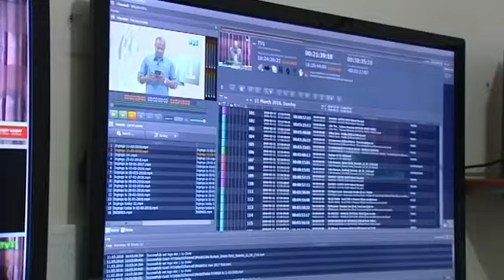Min. Louise Mushikiwabo opens the African Union of Broadcasting summit in Kigali